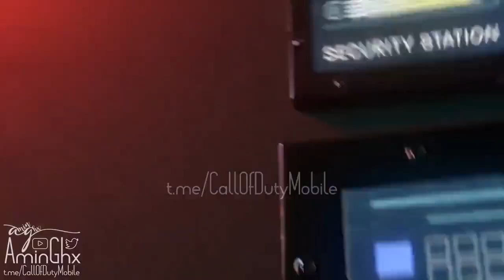[ 決勝時刻 m] 👿Season 4 2023 《 VEILED UPRISING 》 Battle Pass Trailer CODM 🤖✌😎😗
👿Season 4 2023 《 VEILED UPRISING 》 Battle Pass Trailer CODM 🤖✌😎😗

🔥💥call of duty gameplay - brave mobile
BP ,luckyDraw, crate,bundle,Random event events inSpoiler items to entpage the game.💪

Come true

⚔Official Update all kinds of gaming news stream Mickeymickmmouse ⚔

🦊Official Twitterch : เร็วนี้